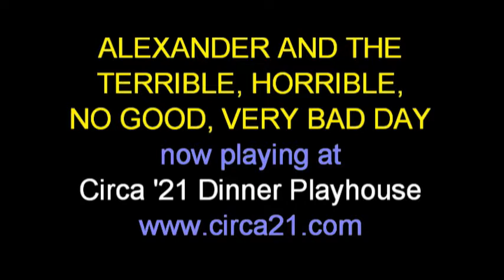Alexander...Bad Day at Circa '21.mpg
Alexander And The Terrible, Horrible, No Good, Very Bad Day is Circa '21 latest Chilren's Musical now playing through ay 7th!
The popular children's book by Judit Viorst is set to music and brought to life!